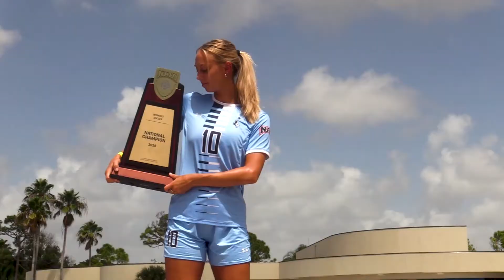Senior Reflection: Madeleine Berghult